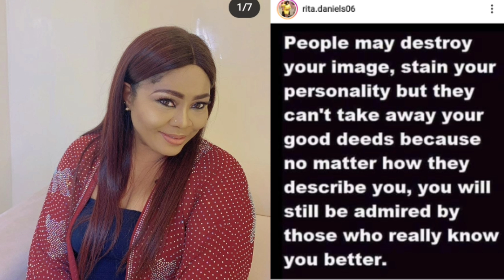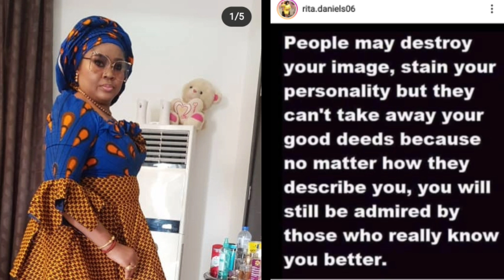Regina Daniels complains about unfaithfulness/Djcuppy family dance/Alex Ekubo chieftency title